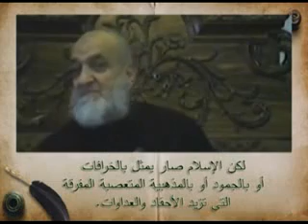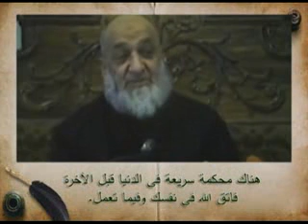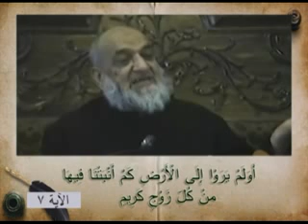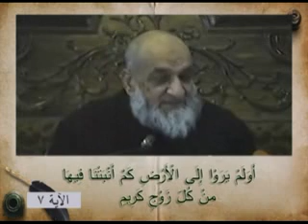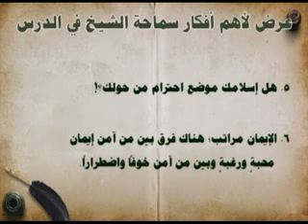درس سماحة الشيخ أحمد كفتارو- رحمه الله - تفسير سورة الشعراء - الجزء 1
تاريخ الدرس 1984/10/12م
تفسير الآيات من 1-8